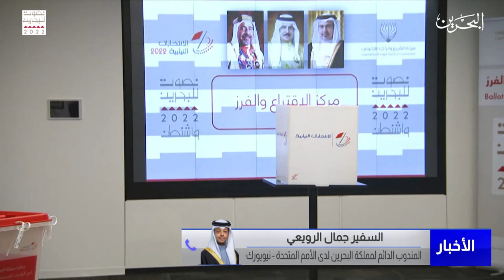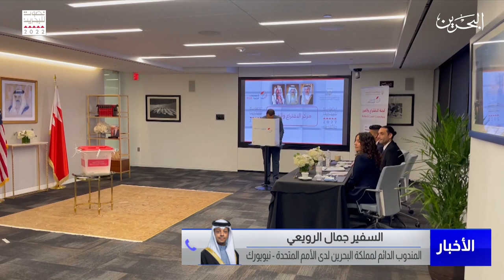مركز الأخبار : مداخلة مع السفير جمال فارس الرويعي المندوب الدائم لمملكة البحرين لدى الأمم المتحدة